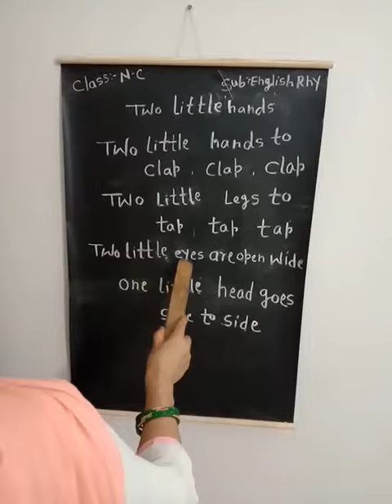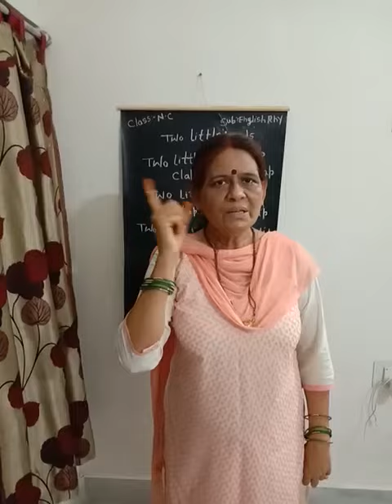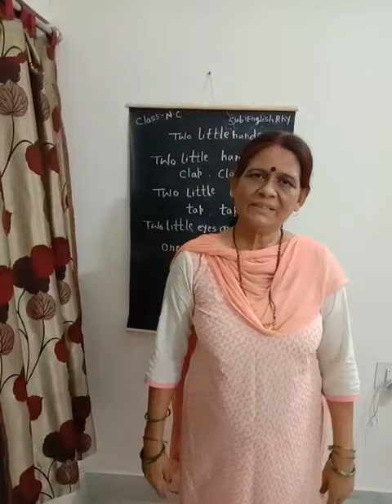Class Nursery - English Rhymes 19